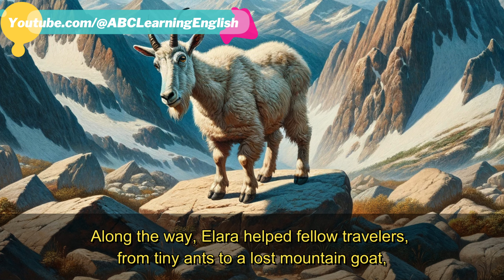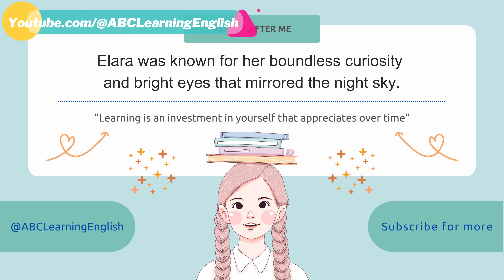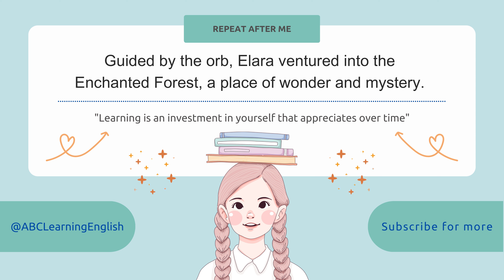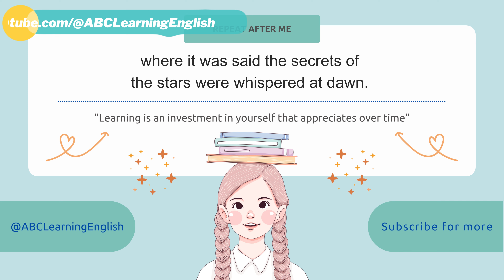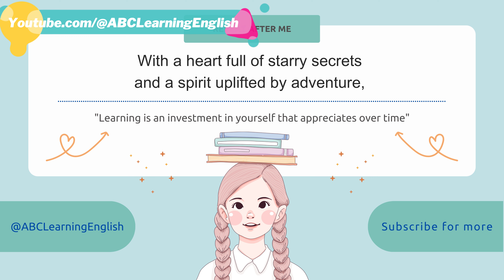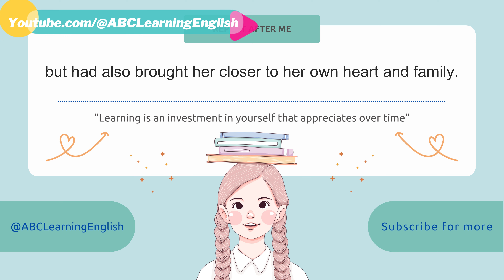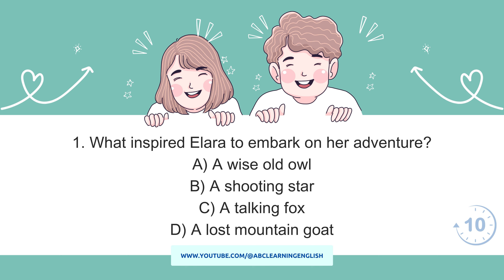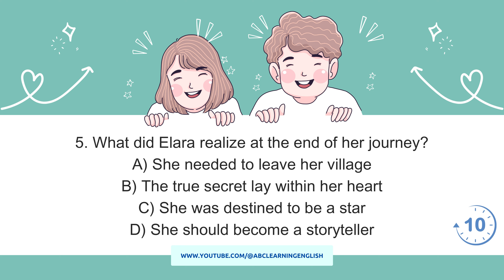Improve Your English (Little Daughter and ...) | English Listening Skills - Speaking Skills Everyday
Welcome to our latest English learning video, "Improve Your English (Little Daughter and the Starlit Quest)," a three-part series designed to enhance your English listening and speaking skills through an enchanting story.

Immerse yourself in the magical tale of "Little Daughter and the Starlit Quest," set in the quaint village of Luminara. Follow the adventures of Elara as she embarks on a journey filled with wonder, meeting talking animals, and learning life's vital lessons. This part focuses on improving your listening skills, as you absorb the story's rich vocabulary and expressive narration.

Part 2: Repeat Sentences
In the second part, you will practice speaking. We will replay key sentences from the story, and you are encouraged to repeat each sentence three times. This exercise will help you master pronunciation, intonation, and rhythm in English speech.

Part 3: Answer the Questions
Test your understanding of the story with a series of ABCD questions, each with only one correct answer. This part is designed to assess your comprehension and recall abilities, ensuring that you have grasped the essential elements of the story.

Join us on this delightful journey to not only enjoy a beautiful story but also to sharpen your English listening and speaking skills. Perfect for learners at all levels who wish to enhance their language abilities in an engaging and interactive way.